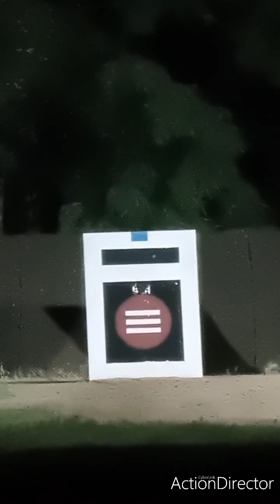가야궁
145미터 명중하는것도 쉬운것이 아니고
국궁을 배우기도 쉬운것도 아니지만
우리의 무예 국궁을 배우고자
수련하고있습니다~~